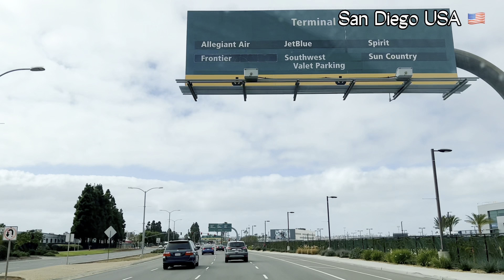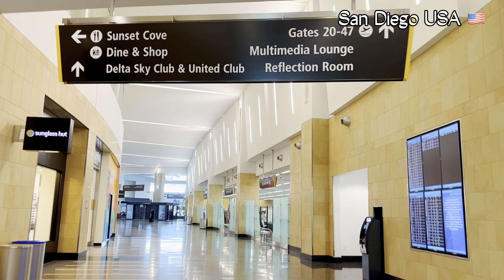San Diego International Airport Walking Tour | San Diego International Airport Flights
Hello everyone. In this video, I will show San Diego International Airport Walking Tour and San Diego International Airport Flights.
Also, I will show San Diego International Airport terminal 1 and San Diego International Airport terminal 2.
I hope you will watch our full video.

We really appreciate your support that will motivate us more to continue uploading videos.

Don't hesitate to give us feedback to improve this Channel and we are glad to do so. We love to give our best to be informative to each subscriber and viewer for their future preferences.

I hope you will watch our full video of Walking Tour of Downtown Palm Springs California USA, Palm Springs California Travel Vlog and Guide.